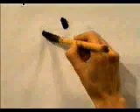🐱 APRENDE A ESCRIBIR ESTE KANJI AL INSTANTE ✔️ | GAMBATEANDO - Japones Para Todos